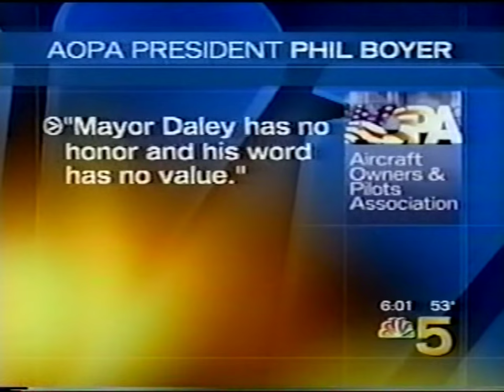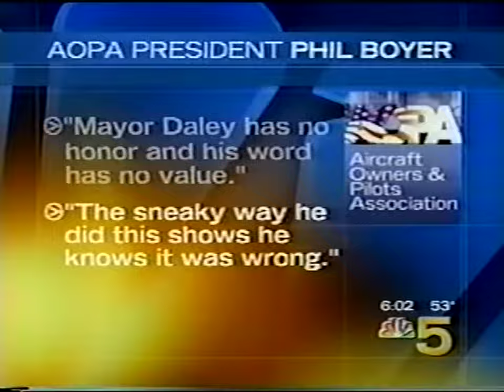Meigs Field Airport Destruction News Coverage (2003-03-31)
News report from WMAQ-TV the day after Mayor Richard M. Daley, abruptly and without notice, closed the Meigs Field airport in Chicago by destroying the runway in the middle of the night.